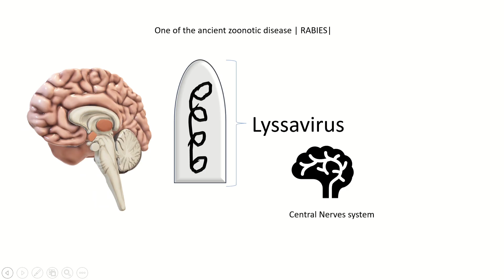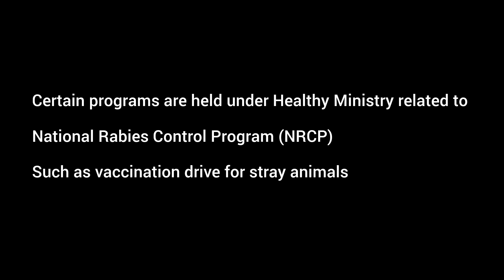How rabies is caused in mammals | Transmissions | Symptoms | Preventions & Treatment | Rabies Virus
How rabies is caused in mammals | Transmissions | Symptoms | Preventions & Treatment | Rabies Virus| The Rabies transmission into humans

The genus lyssavirus is a bullet-shaped virus that replicates inside warm-blooded animals, especially dogs and cats are commonly known for their transmission. Still, all mammals either domesticated or wild are the vector for rabies.
The proper care and prevention can help in curing rabies the zoonotic fatal disease.

The incubation of the virus varies and depends upon the severity of the infection.

0:00 Introduction
0:11 Lyssavirus
0:15 Transmission
0:22 Symptoms
0:33 Total cases in India as per 2024 report
0:49 Preventions
0:57 Vaccine by Louis Pasteur and Emile Roux
1:03 Some extra but important information

Hope this video is helpful for all.

stay alert
stay safe
stay happy
stay healthy